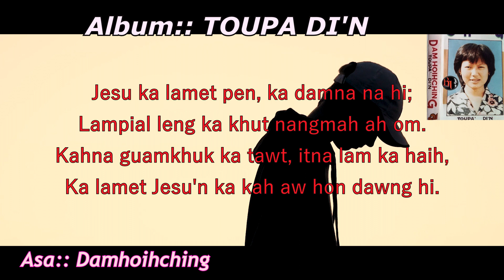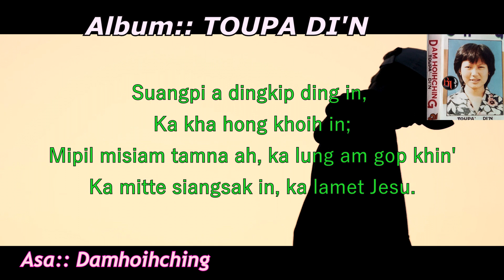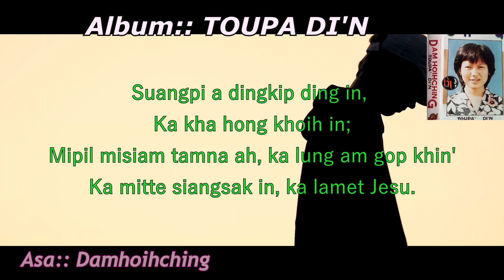Damhoihching ::TOUPA DI'N - Lamet Jesu _(Lyrics)